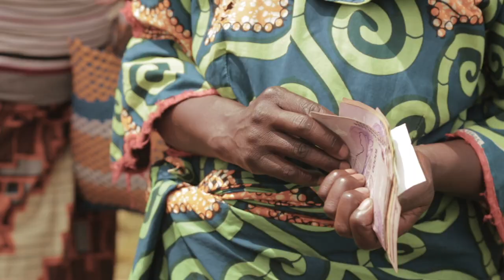General Food Assistances Project 2018–2019 (WFP—ADRA Partnership)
This video is a summary of the activities ADRA has done with WFP from July 2018 to December 2019.

The following activities are highlighted:
1. Food Distribution
2. Cash Transfers
3. Backyard Gardens
4. Gender & Protection
5. Environment & Climate Change